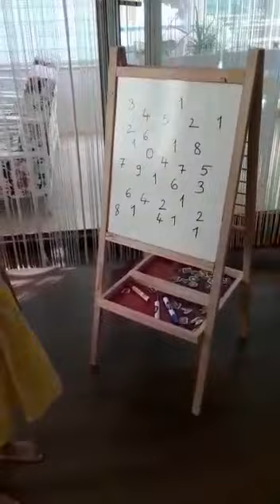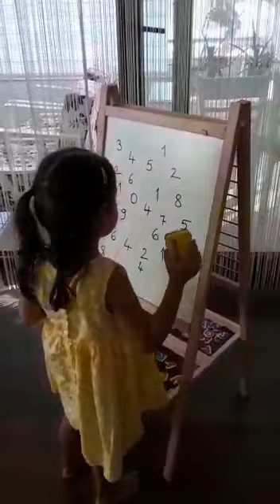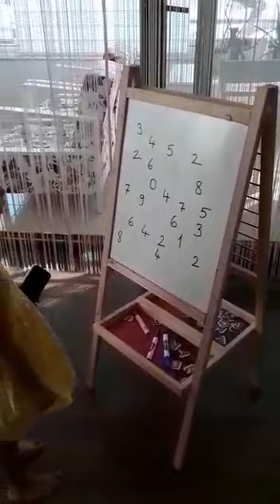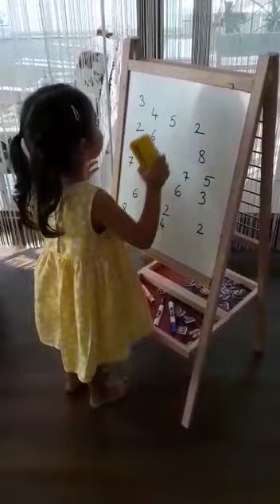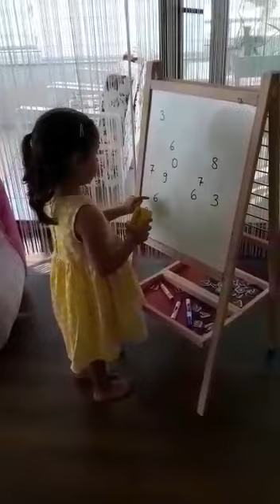SAYILARI ÖĞRENİYORUM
ETKİNLİĞİN ADI: SAYILARI ÖĞRENİYORUM
GELİŞİM ALANI: BİLİŞSEL GELİŞİM
HAZIRLAYAN OKUL ADI: CUMHURİYET ANAOKULU
ÖĞRETMEN ADI: HACER VAR